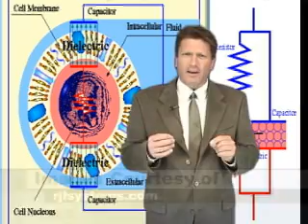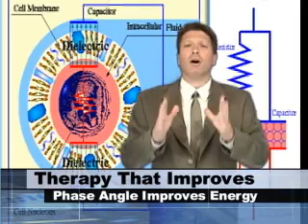Membrane Power / Chapter 4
Explains cellular electronics and measurment.  Extreme membrane fields and dielectric quality dictate cellular health.
Author: Mark Squibb